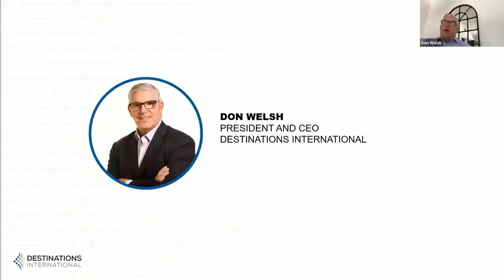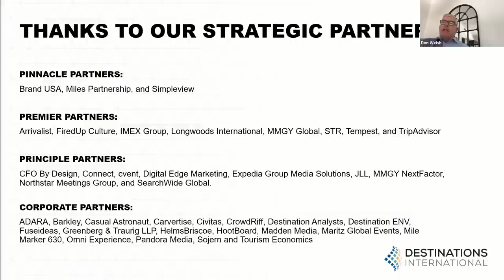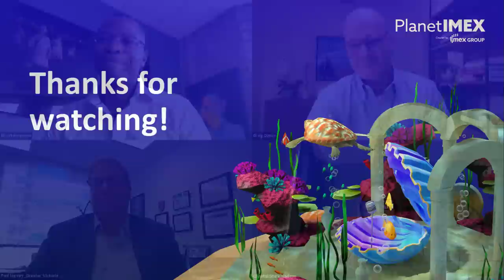From response to recovery: USA update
Hear from industry experts in North America on the current situation in their destinations, and their plans for re-opening destinations and welcoming visitors back to their cities. Discuss the essentials of a robust recovery plan for any destination, summarise practical lessons and best practices for a successful reopening and recovery programme.